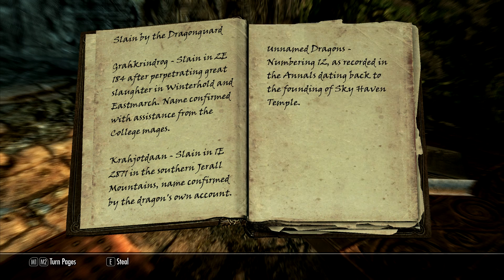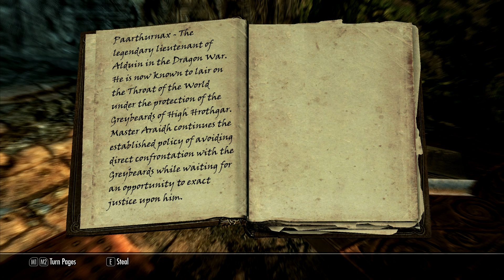Let's Definitively Play Skyrim Part 271: The Fallen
We complete Alduin's Bane and The Fallen.

This is a completionist, Ironborn mode, Legendary difficulty playthrough of Skyrim.